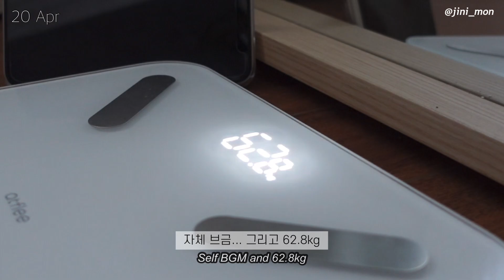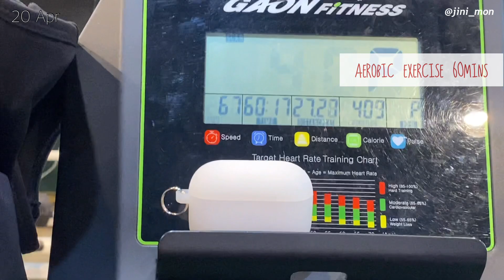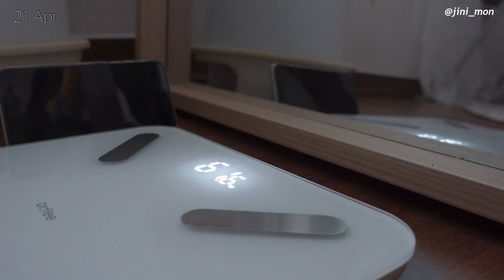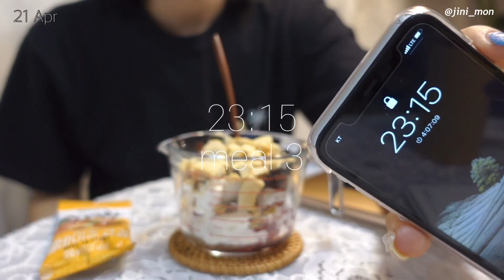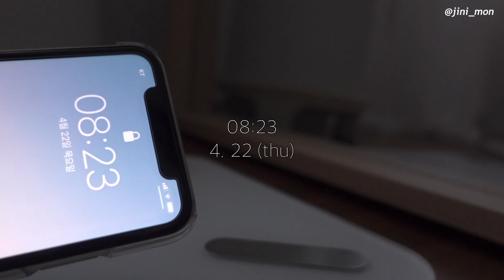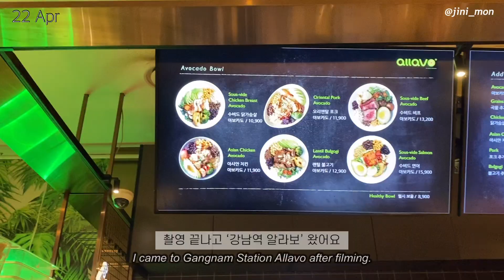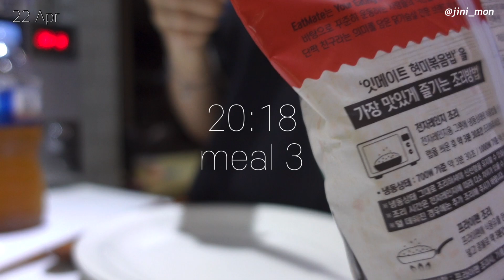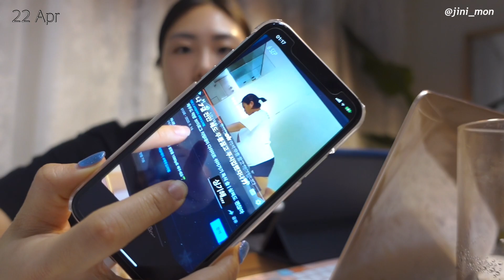[ENG] diet vlog | 지속가능한 다이어트 브이로그 | 체중이 전부가 아니더라... | 식단 일반식의 조화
회원가입 시 추천 아이디에 “jinimon”을 입력하셔도 됩니다♡

🏠  H o m e p a g e 🏠

🎵🎶Track info.